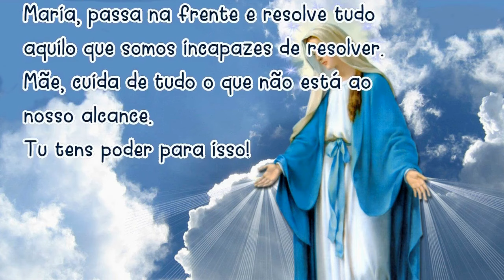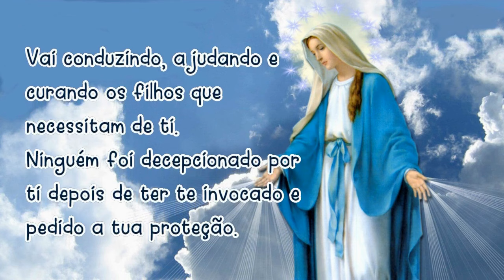23/10/2024 Oração MARIA PASSA na FRENTE Mãe, vai abrindo estradas e caminhos, casas e corações